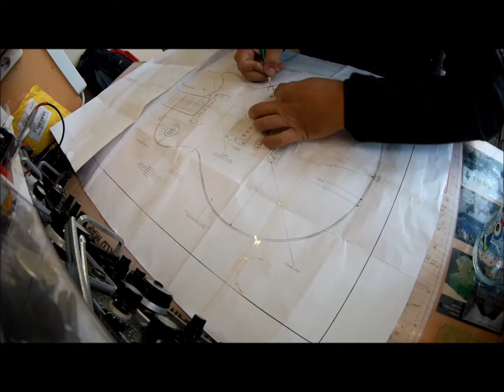Elyapımı Les Paul Elektrogitar bölüm 4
Evde Les Paul Elektrogitar yapımı .